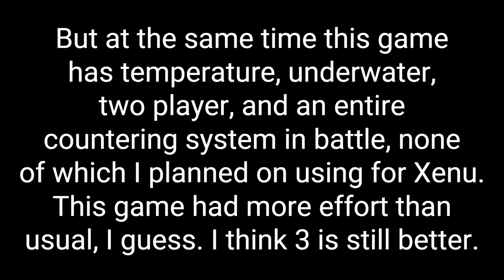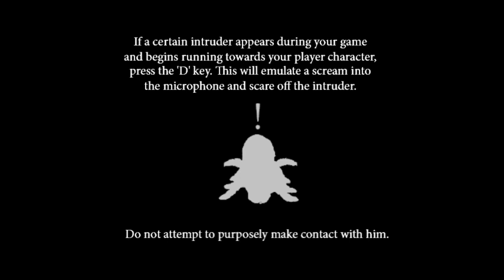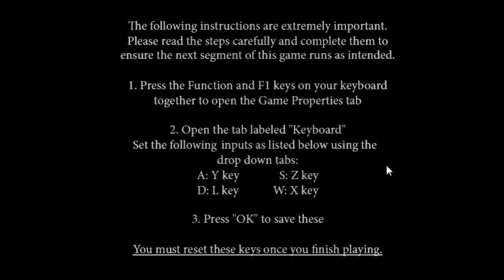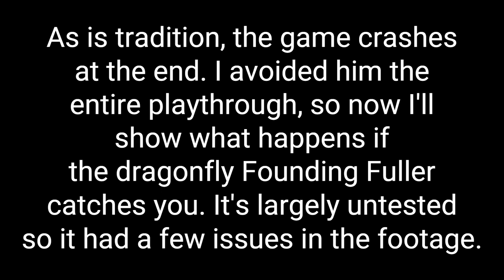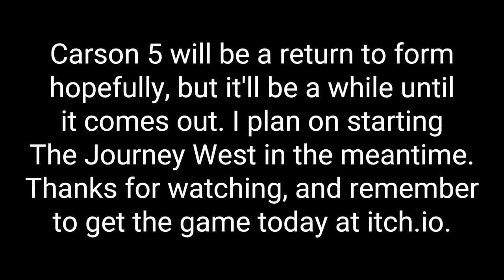Carson Gets Sexiled at George Washington University: Anonymous Sex - Full Gameplay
The entire point of the Carson series was to test concepts for Xenu 3. This game feels like the odd one out so far, because it has a much higher level of quality than the other three games. It has a ton of unique gameplay components too that I don't have plans to use in Xenu 3, like temperature mechanics, underwater settings, two player mode, and a counter move in battles. I still think Carson 3 was better though.